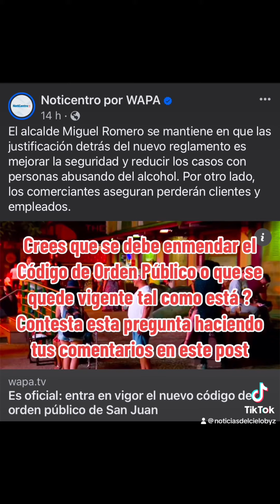ANGELO ARROYO COMERCIANTE DE PUERTA DE TIERRA ENTREVISTA CON RAFAEL LENIN LÓPEZ EN PRIMERA PREGUNTA